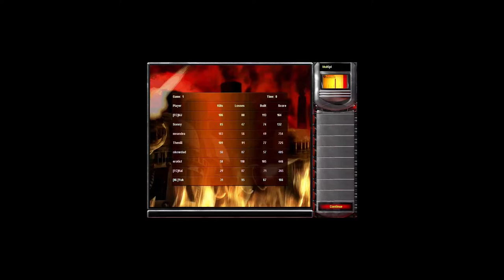Red Alert 2│Down The Drain v1.1 2VS2VS2VS2│Twitch Livestream 25-3-2022